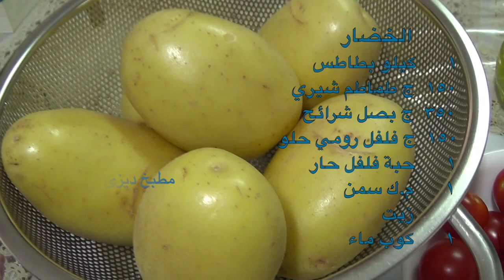طريقة عمل فخدة الضاني مشوية بالفرن